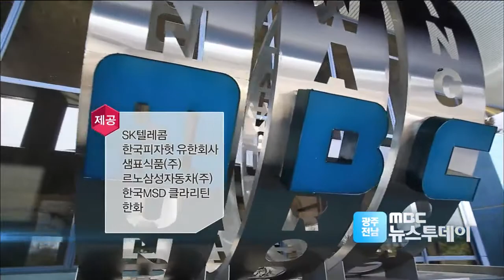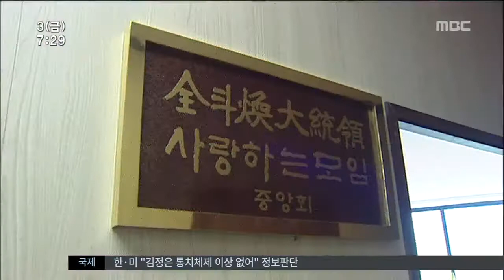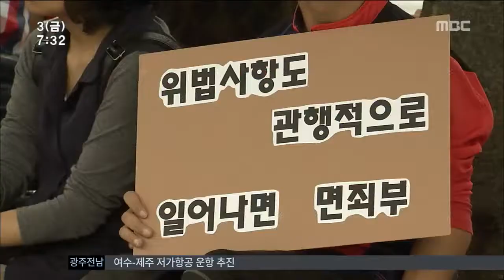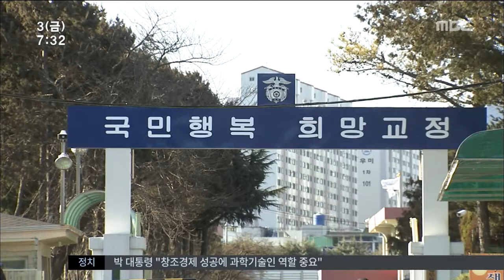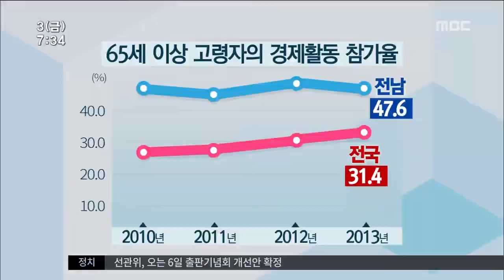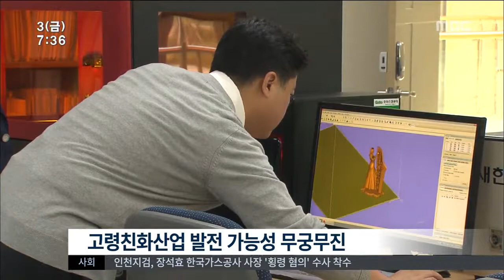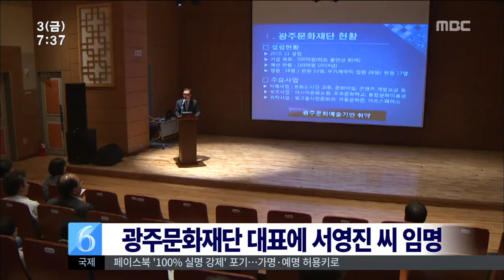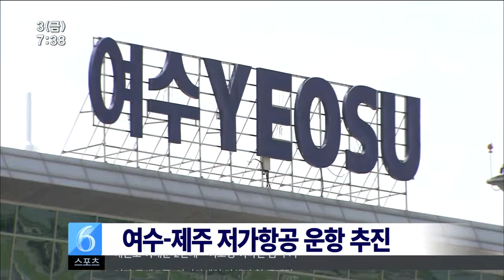[뉴스투데이]2014년 10월 3일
호남고속철 ktx 2단계 사업이
무안공항과 나주역 동시 경유로 가닥을
잡으면서 무안공항 활성화를 위한
보다 적극적인 대책이 요구되고 있습니다.

전남이 초고령사회에 진입하면서
노인 복지수요가 눈덩이처럼 불어나고 있어
재원 마련등이 큰 과제가 되고 있습니다.

창설 20주년을 맞은
광주비엔날레가 개막 한달을 맞은 가운데
기존의 질서에 저항하는 역동적인 작품들이
관람객들의 좋은 반응을 얻고 있습니다 .

중국 국경절을 맞아
서울과 제주 등지에 중국 관광객이 넘쳐나는가운데 광주의 백화점에도
요우커들이 집단 쇼핑에 나서는등
중국 관광객의 발길이 이어지고 있습니다.